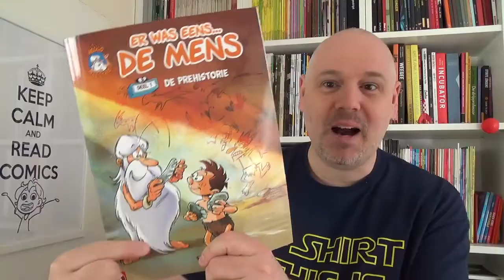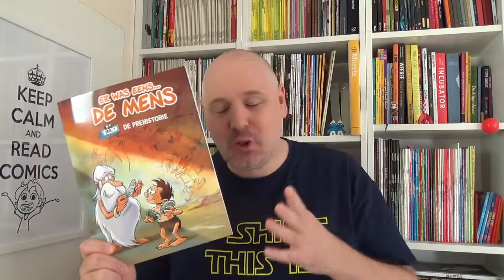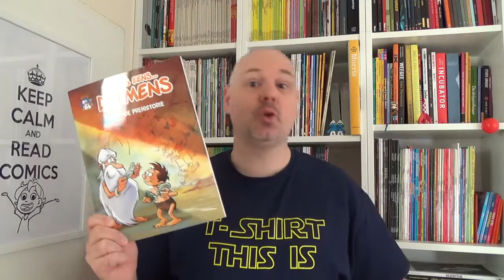Er was eens...de Mens! | Strip Vlog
Er was eens...een tekenfilm, over het ontstaan van de mens. Deze was eind jaren 70 op TV. Nu, bijna 40 jaar later, is deze tekenfilm terug...in strip vorm. Met alle bekende personages en verhalen. Op een leuke manier geschiedenis leren!

Scenario: Jean-Charles Gaudin
Tekeningen: Minte, Jean Barbaud
Inkleuring: Afroula Hadjiyannakis, Minte

 Er was eens...de Mens! wordt uitgegeven door Silvester Strips

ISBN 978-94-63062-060